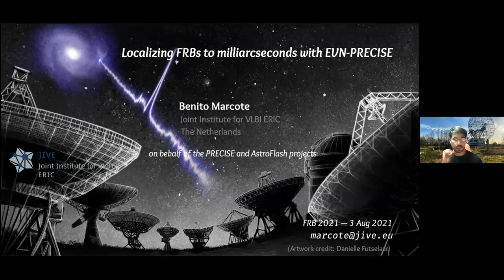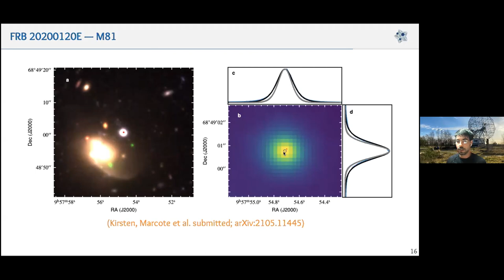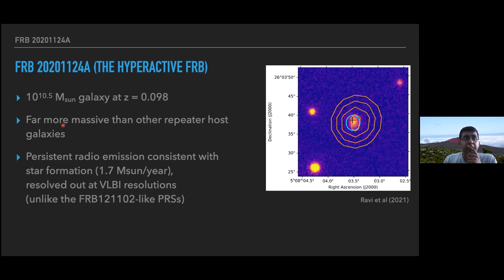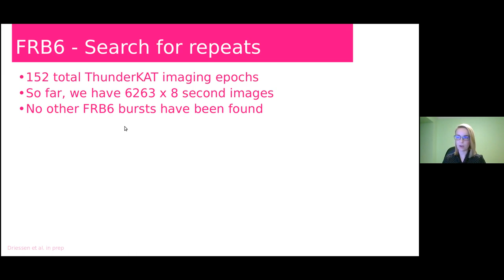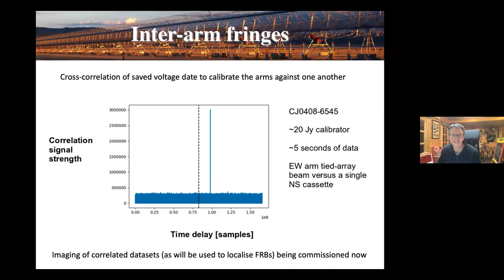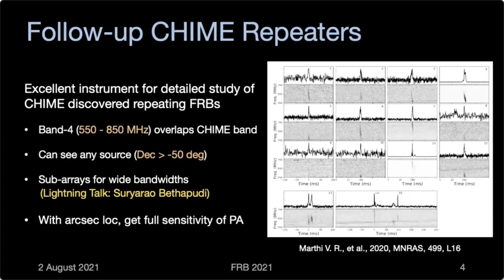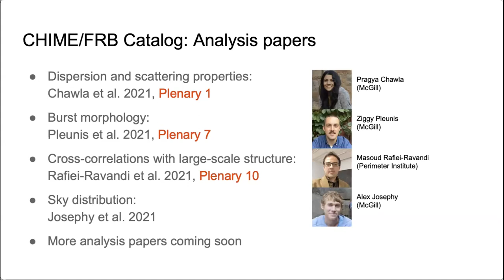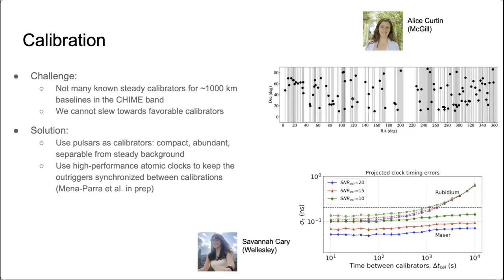FRB2021 Plenary 8A - Pinpointing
Benito Marcote, Joint Institute for VLBI ERIC (JIVE) - ID62: Localizing FRBs to miliarcseconds with EVN-PRECISE

Shriharsh Tendulkar, Tata Institute of Fundamental Research and the National Centre for Radio Astrophysics - ID84: Localization of CHIME/FRB repeaters with VLA/realfast

Laura Driessen, Jodrell Bank Centre for Astrophysics, University of Manchester - ID88: The first sub-arcsecond localised FRB with MeerKAT

Adam Deller, Swinburne University of Technology - ID89: The UTMOST-2D FRB detection and localisation engine

Robert Wharton, Jet Propulsion Laboratory - ID140: Arcsecond Localization of FRB 20201124A with the uGMRT

Juan Mena-Parra, Massachusetts Institute of Technology - ID108: CHIME/FRB Outriggers and CHORD: new instruments for localization of Fast Radio Bursts